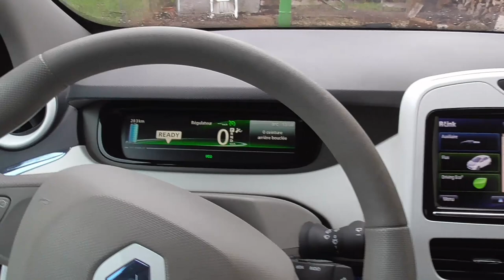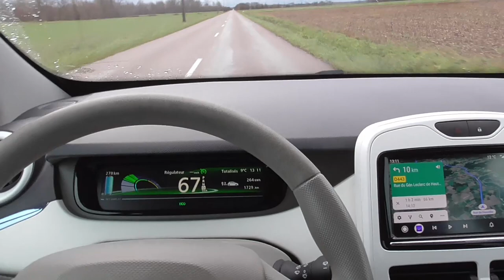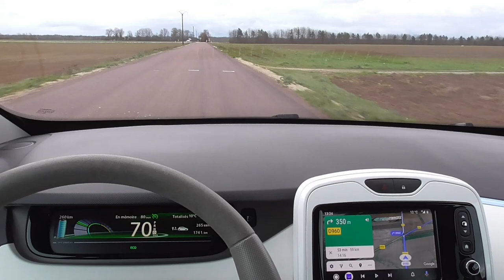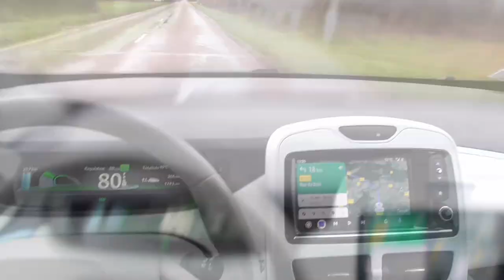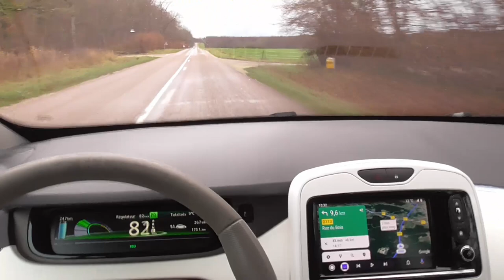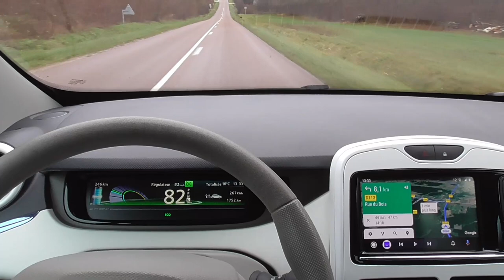[282] En route pour Joinville, 🗣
Direction Joinville et retour à la limite de l'autonomie de la Zoe.
Des commentaires dictés par les aléas de la route,
toujours nombreux et natures.

* Les SUV étant plus "macifs", il est certain que leurs calandres sont agressives, ce n'est pas un critère de choix pour beaucoup de personnes qui privilégieront le confort, la place et l'équipement, certaines signatures lumineuses sont plus réussis que d'autres, il y a le choix pour tous les gouts..